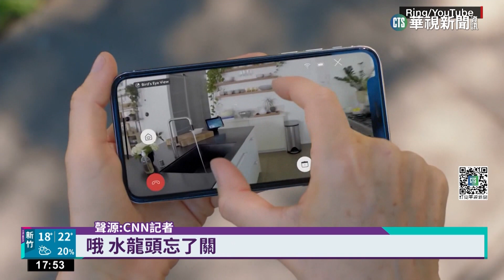AI融入生活!美國消費電子展 奇特產品吸睛｜華視新聞 20230111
一年一度的CES美國消費電子展，展出各式各樣新奇產品，像是由法國健康科技公司製作的，長得像除臭劑的「家用尿液分析器」，民眾可以透手機APP，即時接收尿液分析數據，掌握身體健康狀況。還有會飛的家用攝影機，隨時隨地，幫主人監控家中每個角落，讓民眾大開眼界。